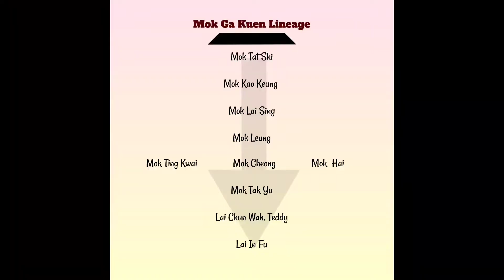83 years old Grand Master Mok Gar Koon - Dongguan, Guandong, China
Sifu. Thangamani Raghunathan (Lai Yin Fu) along with his Students and GM. Lai Chun Wah met and honored 83 years old Grand Master Mok Tak Yu, 5th Generation inheritance of the Mok Family boxing at his Koon in Dongguan, Guandong, China.

Mok Gar - 莫家 is one of the five major family styles of Southern Shaolin martial arts developed by Monk Mo Ta Shi. Mok Gar not only emphasizes on short hand fighting techniques but powerful kicking techniques as well which is unique from other four families.